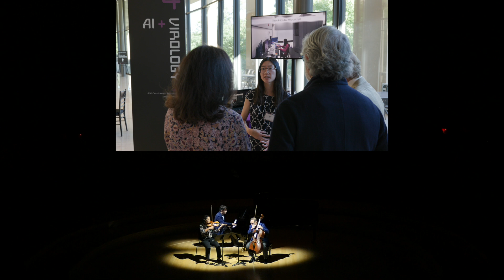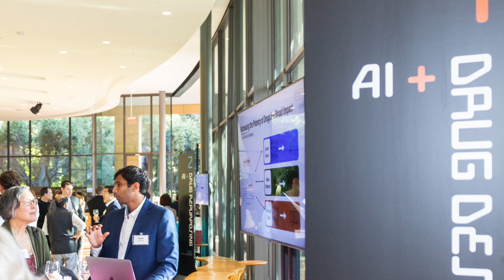Highlights from Frontiers in Medicine 2024: AI in Bloom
Frontiers in Medicine is Stanford Medicine’s annual marquee event. In 2024, we explored medicine’s next frontier—artificial intelligence—and its potential to transform human health.
From improving patient care to decoding complex biological systems and personalizing treatment choices, the applications for AI in medicine are boundless. Learn how Stanford Medicine is leading the effort to ensure its responsible use across research and patient care from Dean Lloyd Minor, MD, and Stanford Health Care President and CEO David Entwistle. The evening began with a showcase of student-driven science and a lively musical performance. Experience a night of discovery, inspiration, and possibility.